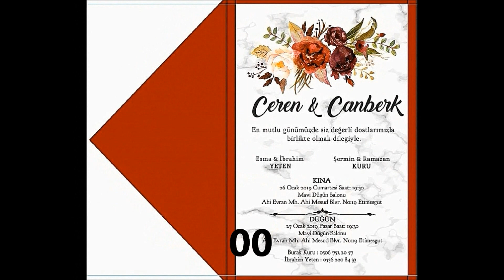CEREN YETEN DÜĞÜN FOTO SLAYT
Ceren ile Canberk Kuru Düğün foto slayt
27 Ocak 2019 Mavi düğün salonu Etimesgut Ankara